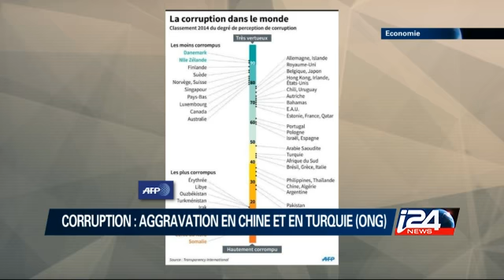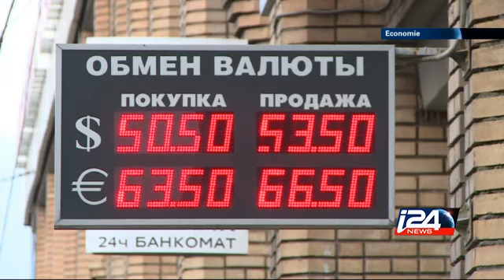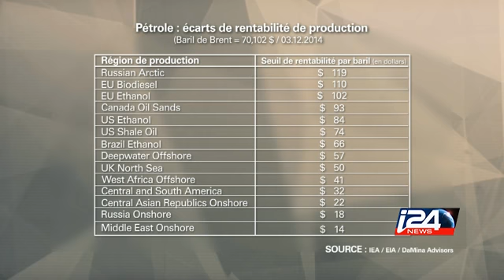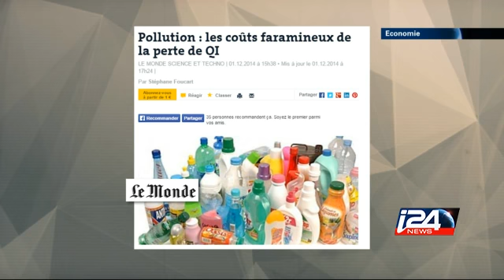economie - 03/12/2014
Russie : sanctions, rouble au plus bas et chute des cours du pétrole… Récession prévue pour 2015 (-0,8%). Analyse du marché mondial de l’or noir : gagnants, perdants… Avec Thibault De La Baronniere… / Colombie : la filière du riz s’inquiète.